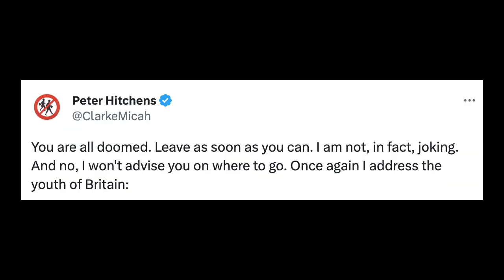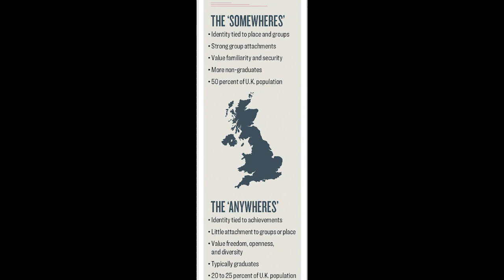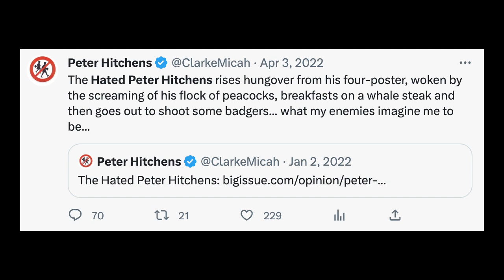Peter 'Denethor' Hitchens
Why Peter Hitchens is wrong to advise the young to flee their country.